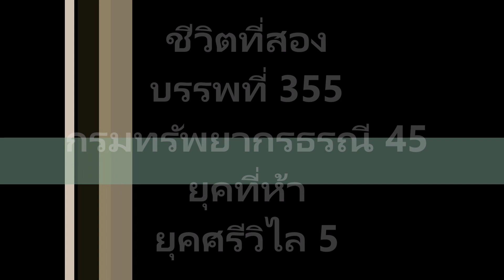ชีวิตที่สอง บรรพที่ 355 กรมทรัพยากรธรณี 45 ยุคที่ห้า ยุคศรีวิไล 5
บรรพที่ 355 กรมทรัพยากรธรณี 45
ยุคที่ห้า ยุคศรีวิไล 5

คงรู้กำพืดคร่าว ๆของคนน้ำบาดาลแล้ว ตอนนี้คงไม่เหลือเผ่าพันธุ์นั้นเหลืออยู่ในกรมทรัพยากรน้ำบาดาล
ด้วยความที่เป็นคนรักศักดิ์ศรี โอบกอดเจ้าตัวนี้ไว้ตลอดเวลา แม้รู้ว่า มันแดกไม่ได้
ดวงใจมอบเมียขวัญและแม่
เกียรติศักดิ์รักของข้ามอบไว้แก่ตัว
กูคือ นายช่าง
กลัวเป็นหมาขี้แพ้ให้อายชาวบ้านเขา ต่อมความดีเริ่มทำงานหลังจากที่มันหยุดไปนาน จนคิดว่า มันตายห่าไปแล้ว
ตื่นตั้งแต่ตีสี่ตีห้า ไปออกกำลังที่ สวนรัษฎานุประดิษฐ์(คอชิมบี๊) เป็นวงเวียนใหญ่ เป็นที่ออกกำลังตอนเช้าของคนเมืองตรัง ตระเวนหาพระเพื่อตักบาตร จนในที่สุดรู้เส้นทาง รู้ร้านที่ขายอาหารสำหรับใส่บาตร และเวลาที่พระจะมา
ช่วงแรก ๆที่ตระเวน เจอพระแก่ ๆรูปหนึ่ง เดินบิณฑบาต ตอนนั้น สงสัยว่า ตรงนั้นก็เปลี่ยว ทำไมท่านถึงเดินบิณฑบาตแถวนี้   เจอท่านแค่สองครั้งแล้วไม่เคยเจออีกเลย มองดูท่าน ผมว่า เหมือนหลวงปู่ทวดที่ผมเห็นในรูป เป็นกำลังใจให้ผมทำความดี เริ่มสวดมนต์ทุกวัน(ยกเว้นวันไหนเมา)
คาถาชินบัญชร สวดได้ตั้งแต่ก่อนมาตรัง
เริ่มท่อง
กรณียเมตตสูตร เป็นคาถาเทวดาคุ้มครอง
ยอดกัณฑ์พระไตรปิฎก เสริมโชคลาภคุ้มกันภัย
พาหุง ซึ่งเป็นคาถาพระพุทธเจ้าชนะมาร 8 วิธี และคาถาสั้น ๆอื่น ๆอีก
หลังจากนั้นผมก็ได้รูปหล่อหลวงปู่ทวด ได้รูปถ่ายของพ่อท่านคล้ายมาบูชา คณิต ศิรินุพงษ์ ให้ เหรียญ พ่อท่านคล้ายรุ่นสองขอบมาให้แขวนคุ้มครองตัว พ่อท่านคล้ายเป็นเกจิดังทางใต้
ตอนผมอยู่ใต้ หัวหน้าหน่วยซ่อมที่ผมสนิท คือ คณิต นี่แหละครับ
ส่วนหัวหน้าหน่วงเจาะคงเป็นประมาณ พรหมอักษร เป็นคนเก่ง มีน้ำใจ ตอนหลังออกมาตั้งบริษัทเจาะเอง เมียเขาเป็นคนเก่ง คล่องตัว เสียดายตอนหลังคงขยายกิจการมากไป  ทำให้เครียด เป็น Stroke ชีวิตต้องช้าลงทุกอย่าง ผมเคยเตือนประมาณแล้วว่า อย่าขยายกิจการให้มากไป งานน้ำบาดาลเป็นงานใต้ดิน คุมยาก ถ้าคุมไม่ถึงจะมีปัญหา ตอนนี้ประมาณยังทำกิจการนี้อยู่ ขอให้เจริญรุ่งเรือง
คณิตเสียชีวิตแล้ว
จำได้ดี ตอนผมไปงานศพของเขาที่พัทลุง ผมขับรถลงไปกับพี่สุเมธ ไปถึงเคารพศพเสร็จ ก็มานั่งที่โต๊ะที่เขาจัดไว้ให้ คุยกับเมียเขา อยู่ ๆไฟดับทั้งวัด แล้วก็สว่างขึ้นมา
ตอนนั้นไม่ได้คิดอะไรเพียงแต่แปลกใจ สักพักหลานเขาอายุคงประมาณ 4-5 ขวบ บอกกับเมียคณิตว่า เห็นคณิตมานั่งคุกเข่าจับเข่าผม(ผมนั่งบนเก้าอี้เหล็ก) อีคราวนี้ละครับ ผมเชื่อแล้วว่าคณิตคงมา เพราะเด็กอายุขนาดนั้นคงไม่โกหก เมียเขายังบอกอีกว่า คณิตคงดีใจที่นายมา
ส่วนทางเหนือ หัวหน้าหน่วยซ่อมที่สนิทกับผม คือ อมรรัต์ พูลเพิ่ม (ตอนนี้ อยู่บ้านคนเดียว กับหมาตัวหนึ่งที่พะเยา เมียหนีมาเลี้ยงหลานที่กรุงเทพ บอกแล้วให้เลือก เชียงรายเสือกเลือกพะเยา  สมน้ำหน้า 555 ถ้าบ้านหลังนี้อยู่เชียงรายคงขายได้แล้ว หอบเงินมาเลี้ยงหลานกับเมียสบาย)
หัวหน้าหน่วยเจาะ คงเป็น บรรเทือง นนทสิงห์ (ตอนนี้ เปลี่ยนชื่อเป็น นพพล ไม่รู้สาเหตุว่า ทำไมเขาถึงเปลี่ยน) เคยชวนเขามาทำงานกับผมที่ภาคใต้ เขาไม่มา แต่หลังจากผมลาออกแล้ว เขามา สักพักก็ลาออก ผมไม่ทราบว่าทำไม
เขาเคยไปเยี่ยมผมครั้งหนึ่ง ตอนเย็นมานั่งกินเหล้ากัน รับปากจะให้พระหลวงพ่อทวด รุ่น 80 ปี ทำจากตะปูสังฆวานรที่ตอกไว้บนยอดองค์พระธาตุเมืองนครศรีธรรมราช(ผมมีอยู่หลายองค์ แจกคนโน้นคนนี้ มาดูอีกที ไม่มีแล้ว)
เช้าสร่างมา เสียดาย หลบมันอยู่บนห้องบ้านพัก ไม่ยอมลงมา แต่มันเสือกจำได้ รอจนผมต้องลงมาเพื่อไปทำงาน เลยต้องให้เขาไป (คุณ นงนภัส บอกว่า ตอนผมกินเหล้าจะใจดี ใครขออะไรก็ให้หมด ดูท่าจะจริง)
ทั้งสี่คนนี้ อายุพอพอกับผม
ภาคกลาง ที่สนิทกับผมมีสองคนเป็นรุ่นเด็ก มาจากกรมโยธาฯ ตอนนั้น ผมย้ายจากโคราชมาสระบุรี และกองน้ำบาดาลเป็นกรมทรัพยากรน้ำบาดาลแล้ว
วิญญู ศิริประทุม และ ทวีศักดิ์ เพชรรักษ์ ในสายตาของผม พวกมันทั้งคู่เป็นคนเก่ง ตอนนี้ไม่รู้พวกมันยังสบายดีไหม เท่าที่รู้ไปได้ไม่ดีเท่าไร ตอนผมลาออกมาแล้ว เคยให้พระกำลังแผ่นดินรุ่นของโครงการหลวงใส่จีวรไปให้พวกมันด้วย ไม่รู้พวกมันยังแขวนอยู่ไหม
ทั้งคู่เป็นเพื่อนกินเป็นที่ระบายอารมณ์ของผมตอนกินเหล้า ที่ไปไม่ได้ดี กูว่า วิญญุ กระด้าง พูดตรงเกินไป ปากหมาไปหน่อย ส่วนทวีศักดิ์ แม่ง เจ้าหลักการเกินไป พล่ามไปเรื่อย 555555
แต่พวกมึงเก่ง มีความคิดสร้างสรรค์ ตั้งใจทำงาน
กูว่า สักวันจะถึงเวลาของพวกมึง คงไม่นานเกินรอ ขอให้โชคดี

9/8/66/9.26
วีดีโอประกอบ ไม่มีไร เป็นมวยไท่เก็ก ที่ผมรำตอนเช้าที่ไร่ภู่จอมพล ตอนพาแม่ไปเยี่ยมน้องชายผม ไม่ต้องดูก็ได้ ผมเก็บไว้ดูเอง ที่ต้องมี เพราะ You Tube มันต้องมี